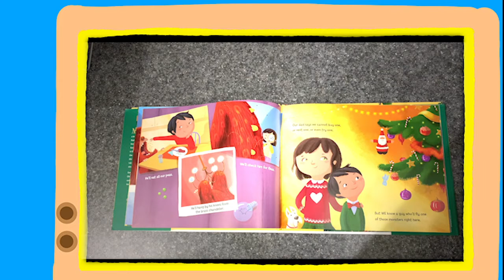Ask Me To Ask! Ep.11: Sue Fliess answers "What is a SONG PARODY and how do I write one?"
Ask Me To Ask! is a series for young people by Debbie Ridpath Ohi in which kidlit creators answer a question they've chosen themselves. EPISODE #11: Sue Fliess answers the question, “What is a SONG PARODY and how do I write one?”

Sue Fliess is the author of over 35 children's books, including the bestselling Robots, Robots Everywhere! and I'm a Ballerina! Her books have received honors from SCBWI, been selected by Dolly Parton's Imagination Library, have been used in school curricula, museum educational programs, and have been translated into multiple languages. She does school visits and speaking engagements and lives with her family and dogs in Northern Virginia.

Be sure to check out Sue's BRAND NEW book (which came out since she sent me this video):
HOW TO MEET A MERMAID
by Sue Fliess
illustrated by Simona Sanfilippo
Sky Pony Press

We created this video especially for families and young readers who have been affected by the current school closures and quarantines. You can find other free home learning resources here, including cover-to-cover read-alouds, free activities, Zoom backgrounds and more

If you are an educator or librarian who has been affected by COVID-related school closures and uses Flipgrid, I'm happy to do a free Q&A with your students.

** ABOUT ME:

I’m Debbie Ridpath Ohi, a children’s book writer and illustrator based in Canada. My illustrations have appeared in books by Judy Blume and Michael Ian Black, among others. I love encouraging creativity in young writers and illustrators.